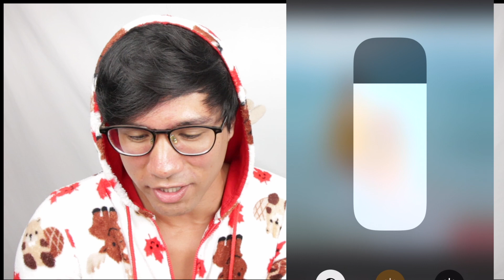NADINE X MAJA H&M CAMPAIGN!!!!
Or